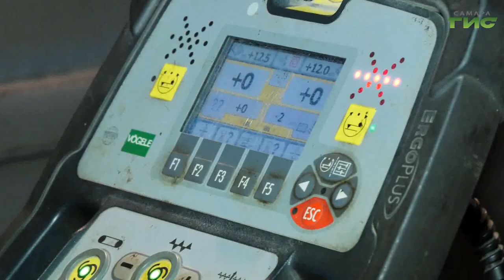В Самаре ремонтируют проспект Кирова от Стара-Загора до Московского шоссе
Проспект Кирова приводят в порядок по нацпроекту "Безопасные качественные дороги". Новый асфальт укладывают на участке от Московского шоссе до улицы Стара-Загора. Этой ночью половину дороги обновили. В обратном направлении её отремонтируют в ночь со среды на четверг. Подробности в сюжете нашего корреспондента.